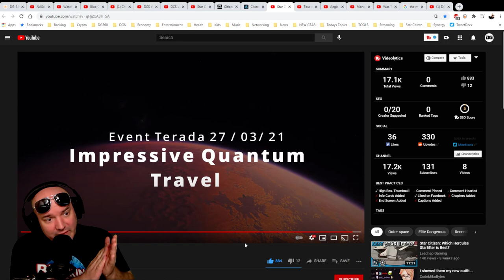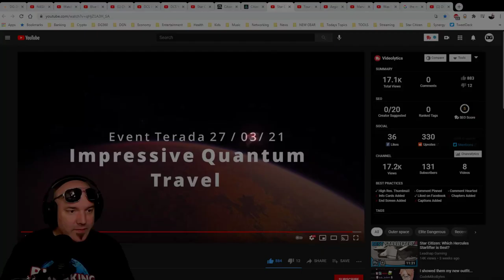Star Citizen HUGE FLEET QUANTUM TRAVEL in UNISON!!!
This is just f'ing amazing!

Credits:  Star Citizen - Impressive Quantum Travel ! by Fresio AE